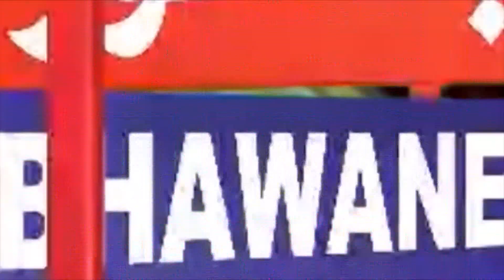Chance of rain in the city